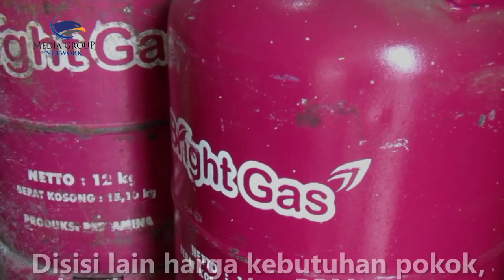Warga Kota Batu Resah Gas Elpiji 12 Kg Mendadak Naik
Kenaikan gas elpiji ukuran 12 kilogram berdampak pada perekonomian masyarakat salah satu lokasi terdampak berada di Desa Oro oro Ombo Kota Batu kini banyak warga yang mulai mengeluh terhadap kenaikan secara tiba-tiba gas tersebut.

Harga minggu lalu masih diangka Rp200ribu kini melonjak menjadi Rp213ribu. Harga jual kini dibanderol dengan harga Rp225ribu hal ini menyebabkan penjualan mengalami penurunan bahkan kesulitan dikarenakan warga lebih memilih gas ukuran 3 kilogram.

Disisi lain harga kebutuhan pokok berupa sembako serta minyak goreng yang masih mahal belum lagi harga BBM yang juga mengalami kenaikan membuatnya lebih memutar otak untuk mencukupi kebutuhan tersebut.

Warga berharap kepada pemerintah untuk bisa mengkaji kembali kenaikan gas elpiji khusunya non subsidi atau ukuran 12 kilogram maupun kebutuhan pokok lainnya. Sam Legowo/Metro TV.